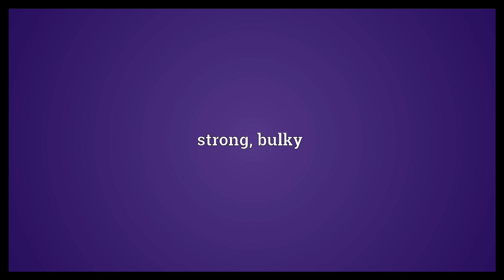Hefty Meaning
Video shows what hefty means. heavy. strong, bulky. possessing physical strength and weight; rugged and powerful; powerfully or heavily built..  Hefty Meaning. How to pronounce, definition audio dictionary. How to say hefty. Powered by MaryTTS, Wiktionary